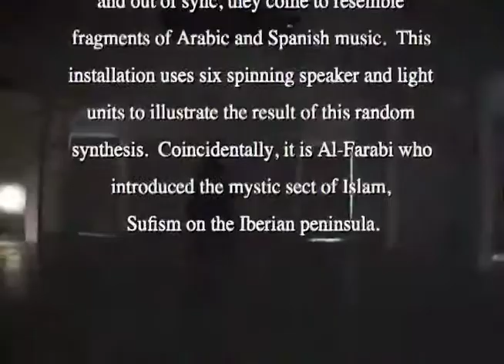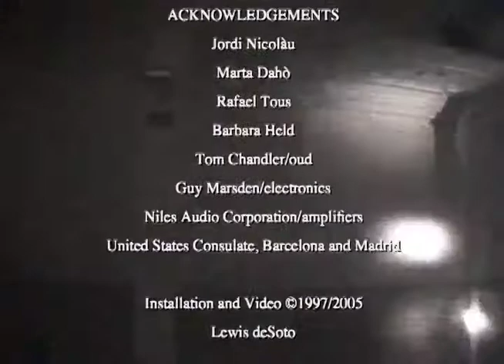Dervish, 1997, Installation by Lewis deSoto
Sound installation in Barcelona, Spain. Six independent sound tracks play rhythms transcribed for the oud by a 9th Century Moorish scholar. The sound is transmitted through six spinning speaker units with small lamps on each speaker.